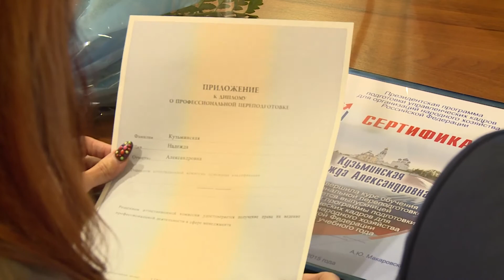Выпускники Президентской программы подготовки управленческих кадров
В 2014/2015 учебном году выпускниками Программы стали 44 человека. 22 из них прошли переподготовку в Вологодском государственном университете, восемь – в Национальном исследовательском университете «Высшая школа экономики» в Москве, пятеро обучались в Российской академии народного хозяйства и госслужбы при Президенте РФ, четверо – в Санкт-Петербургском Национальном исследовательском университете «Высшая школа экономики», столько же – в Санкт-Петербургском государственном университете и один – в Финансовом университете при Правительстве РФ.